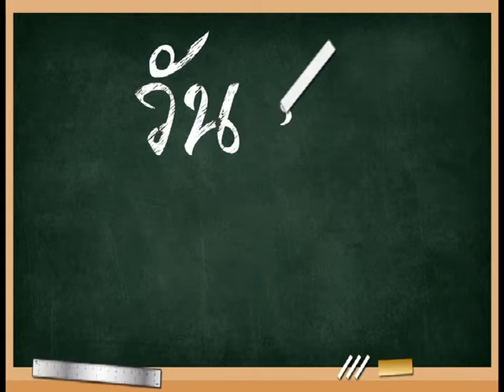รายการเปิดดวง 12 ราศี | 16/01/60 | EP 2/4